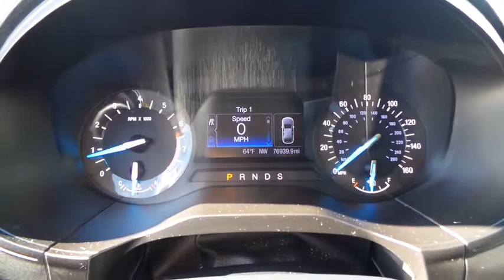2016 Ford Edge San Jose, Morgan Hill, Gilroy, Sunnyvale, Fremont, CA 393488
2016 Ford Edge

2016 Ford Edge SE Magnetic CARFAX One-Owner. Clean CARFAX. Certified. 2016 Ford Edge SE in Magnetic with Black Cloth, Ford Certified, Carfax One Owner, Clean Carfax No Accidents.brbr21/30 City/Highway MPGbrbrFord Certified Pre-Owned Details:brbr  * Includes Rental Car and Trip Interruption Reimbursementbr  * Roadside Assistancebr  * Warranty Deductible: $100br  * Limited Warranty: 12 Month/12,000 Mile (whichever comes first) after new car warranty expires or from certified purchase datebr  * 172 Point Inspectionbr  * Transferable Warrantybr  * Powertrain Limited Warranty: 84 Month/100,000 Mile (whichever comes first) from original in-service datebr  * Vehicle HistorybrbrAwards:br  * 2016 KBB.com Brand Image AwardsbrWe put our best price online and on the car so you don't waste time and energy trying to figure out what you'll actually pay. We sell high quality pre-owned vehicles at extremely low prices with out any games, gimmicks, or high-pressure tactics. We do business the way business should be done.